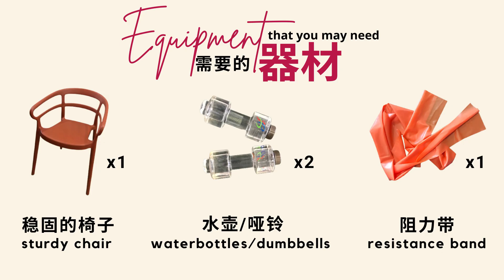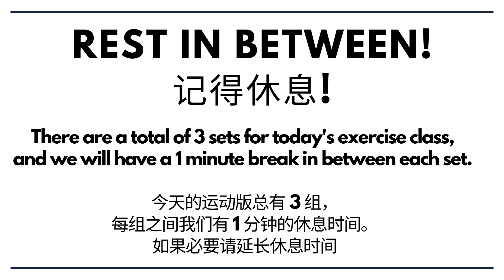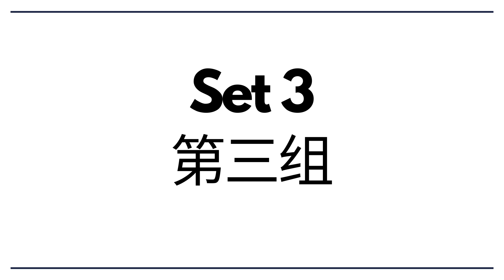Power Up Monday! (GYM Transformation Online) - 8th May 2023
Welcome to Power Up Monday!
Let's gear up and get ready to exercise!
欢迎来到Power Up星期一!
准备好了吗？来跟我们一起运动！